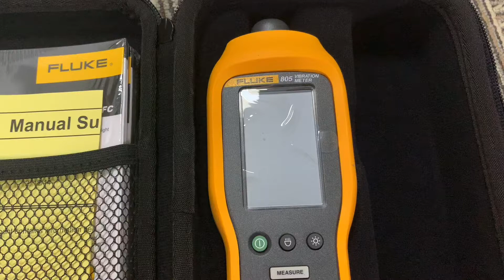In Stock Fluke 805 805CN Vibration Meter 100% New & Original with very competitive price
Sunup (Wuhan) Import and Export Co., Ltd. is a
supplier of industrial automotive mation products .